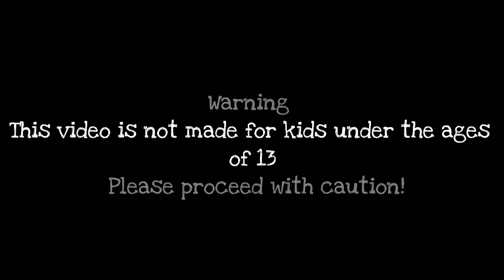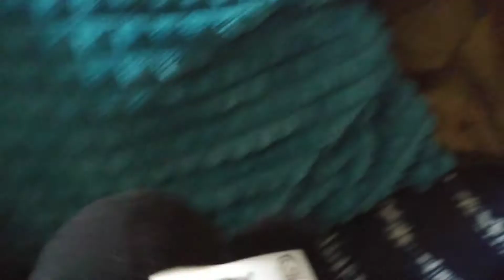The Bindi and Cala Maria Saga Ep 4 The Demon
It's official guys, she's back!